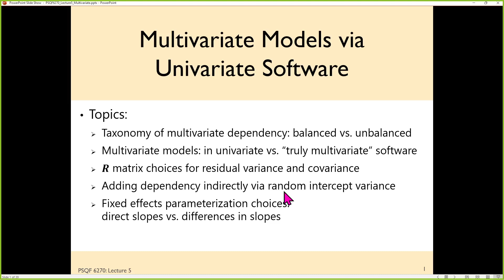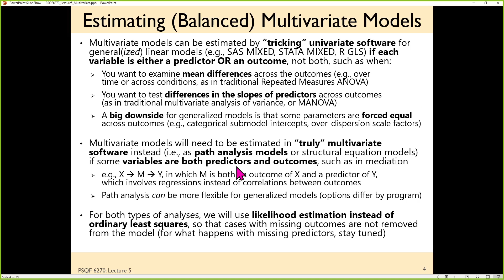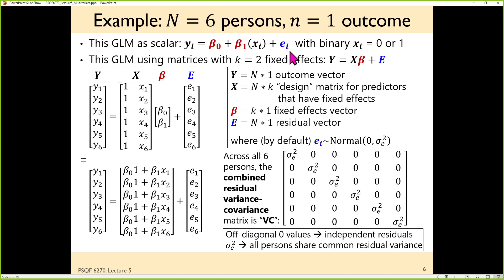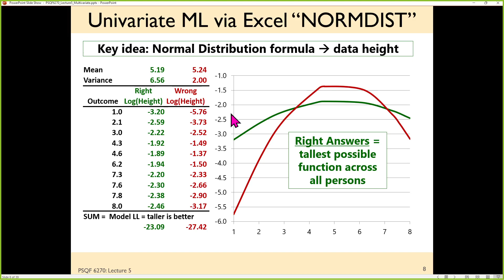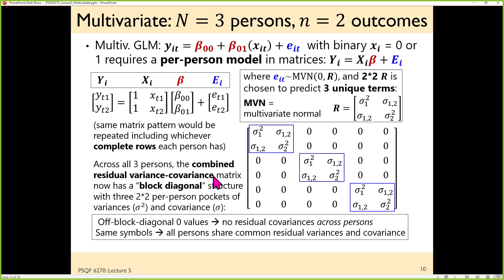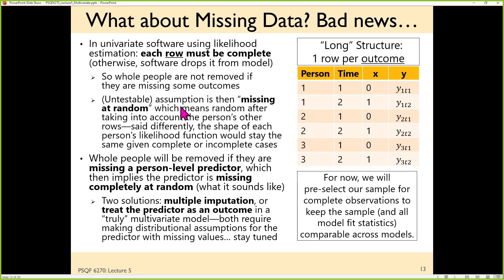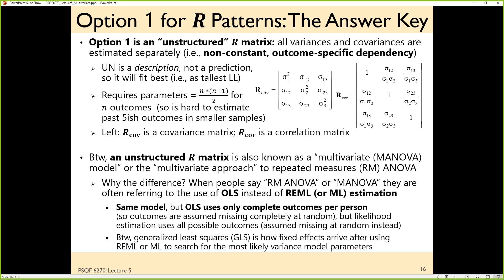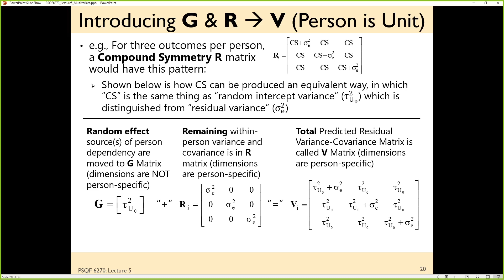PSQF6270_Lecture5_Part2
Lecture 5 (slides 1-20)